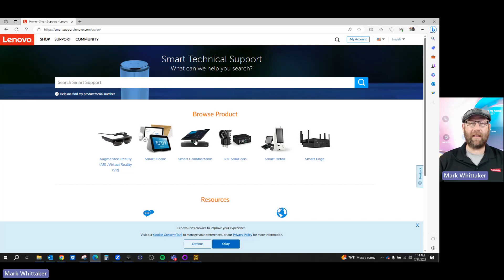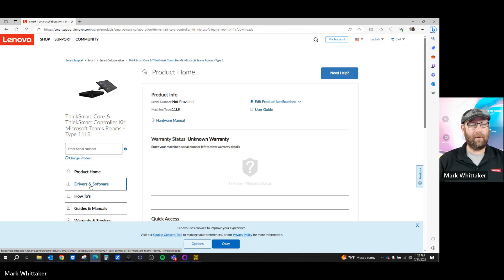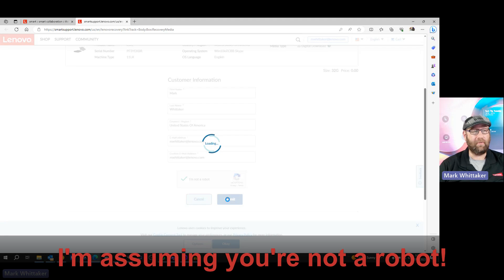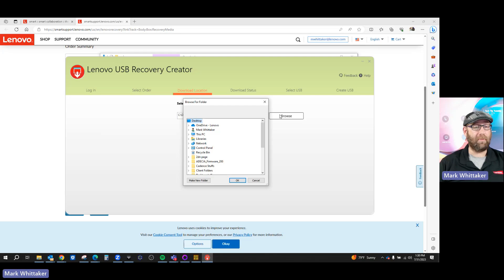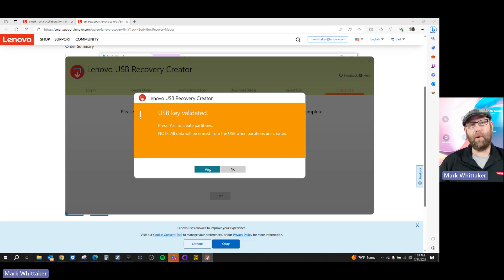Tech Tip Tuesday How to Reimage a follow up to windows 11 with Mark Whittaker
This is a follow up to last weeks' video on Win 11. This is a guide on how to reimage- yes this is timely - Because while the reimaging process can be done at any time - and this walks you thru how to do it- This is how to get your devices from win 11 BACK to win 10 if you need to do it. SPOILER ALERT - YOU HAVE TO REIMAGE! THEN RUN THE REGISTRY EDIT!

So sit back, relax and watch a video on how to reimage a lenovo thinksmart smartcollab Device!

Leave some comments - and ask questions if you aren't sure about any of this!